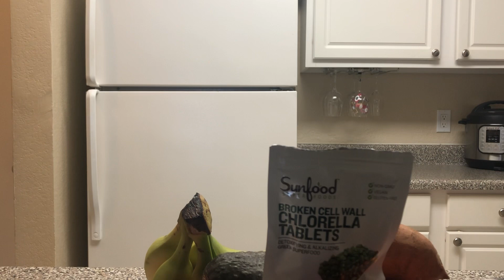Chlorella Algae Nutritious Green Superfood / Chlorophyll Chlorella Video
Chlorella Algae Nutritious Green Superfood Video.  Chlorella is a single cell fresh water blue green algae.  It is a close cousin to seaweed.  The most common species of Chlorella are:  Chlorella Pyrenoidosa and Chlorella Vulgaris.  One of the very best sources of Chlorophyll is Chlorella.   This green superfood is full of protein, amino acids, vitamins, minerals and omega 3 fatty acids.

There are so many Chlorella Health Benefits!  CGF or Chlorella Growth Factor is a DNA and RNA complex unique to Chlorella.  This is excellent for your gut health and 70% to 80% of your Immune System is in your gut.  I'll make another video soon about chlorella vs. Spirulina.  Thanks

CHLORELLA & Spirulina
Organic CHLORELLA Tablets
NutriBullet Juicer Pro
Breville Juice Fountain Cold Plus Centrifugal Juicer
Cyclace Exercise Bike Stationary

Where being Healthy is Beautiful!  My videos cover eating healthy, nutrition, vitamin and mineral supplements,  herbs, spices and other supplements and super foods.   There is an amazing correlation between being healthy and beauty.  My videos often combine what is best for your physical health and how to be a beauty!  I also cover alternative health and wellness treatments like acupuncture, reiki, meditation and chiropractic.   How we think and feel greatly effect our physical health as well as our mental health.  Practicing Yoga and Meditation  are highly recommended.

For the past 20 years I have been studying health and nutrition.  In am continually keeping myself updated on new information.  Recently I received certificates in being a Diet and Nutrition Coach, a Dietary Supplements Advisor and a Reiki Practitioner.  I am attempting to transition to spending more time on this channel and less time on my day job.   Your donations will make this transition easier and I can make more of the videos you're interested in.